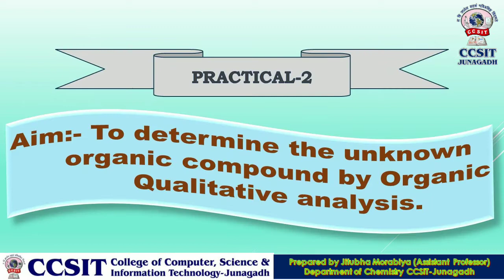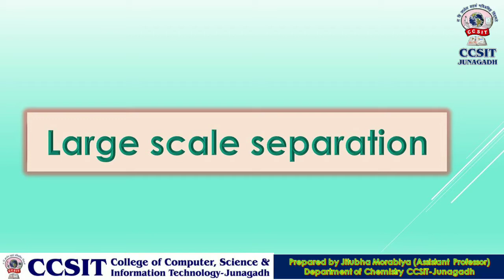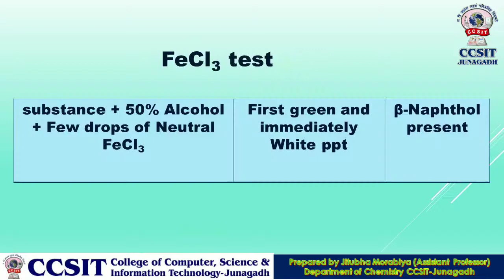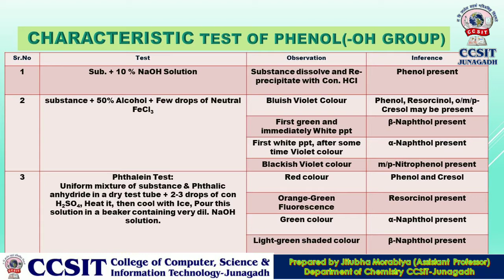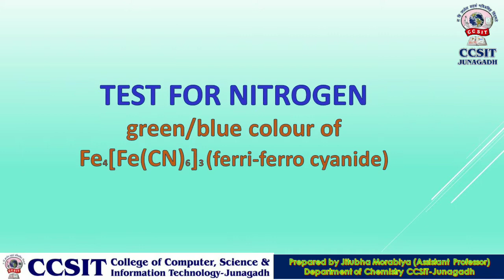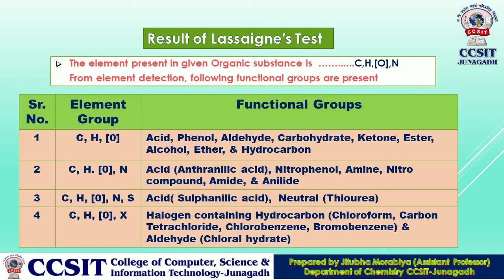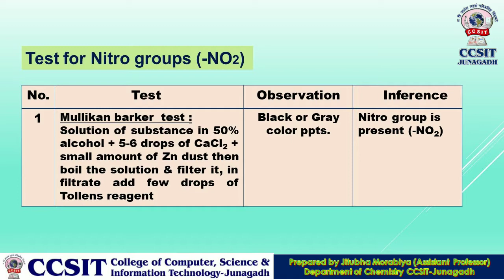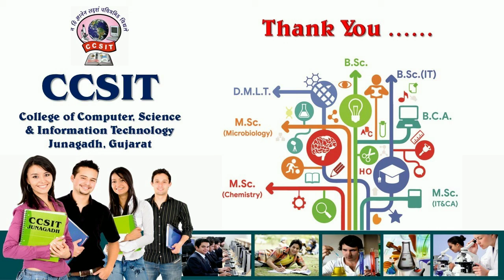BSc (Sem-5) - Chemistry Practical [2] - Organic Qualitative Analysis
BSc Chemistry (Sem-5) Practical [2] for Organic Qualitative Analysis
Content: Separation of Binary Mixture, Identification for Nature of Compund, Primary Test for both Compunds, Functional Group Test, Confirmative Test, Final Result,

Prepared by: Asst. Prof. Jitubhai Morabiya, Dept. of Chemistry, CCSIT College Junagadh